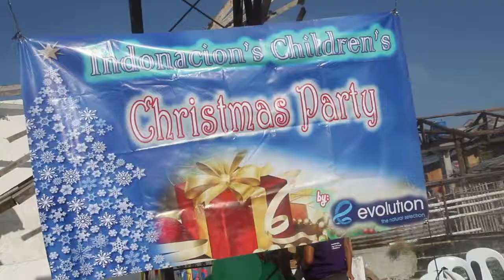Malapascua Kids know how to party!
300 kids enjoyed the annual party hosted by Evolution Resort on Malapascua Island. The day included The Philippines Kalamansi spoon race, sack races, lots of food and prizes. Take that Yolanda!